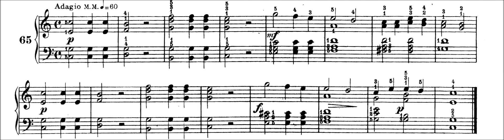Mathews - G1.65 - An Ode To Harmony